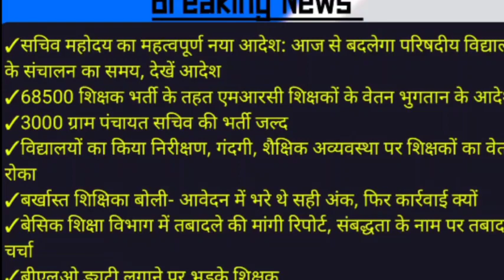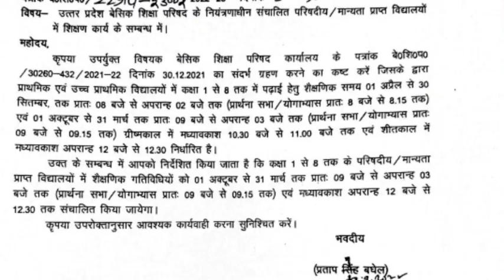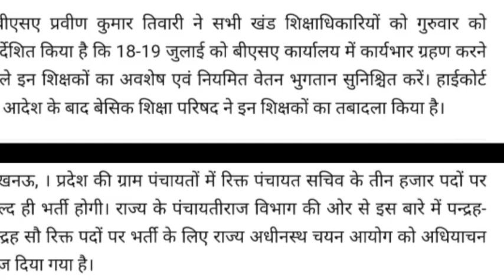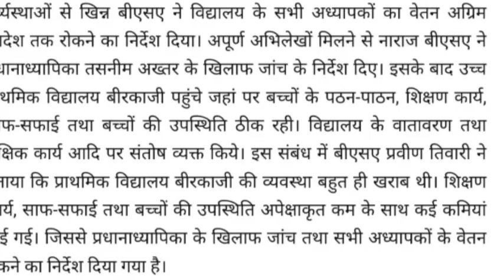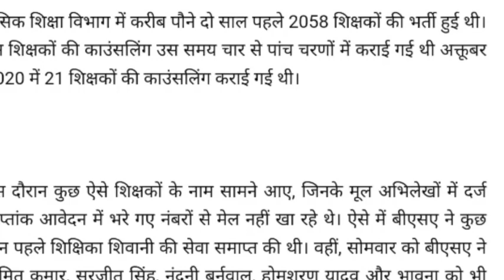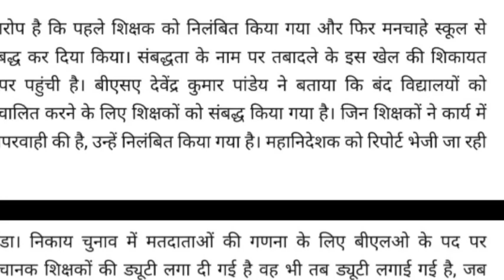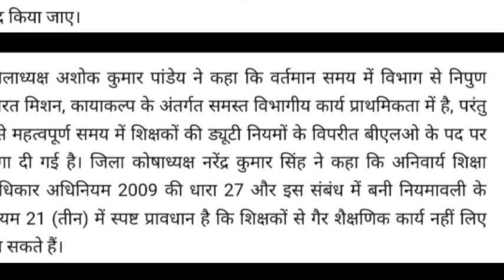बेसिक शिक्षा विभाग में तबादले की मांगी रिपोर्ट, संबद्धता के नाम पर तबादले की चर्चा